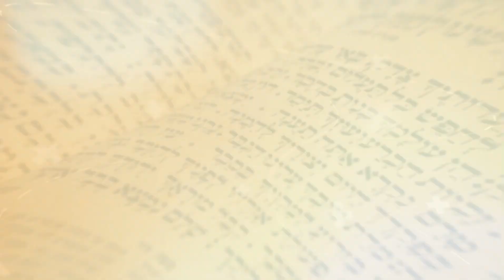O FINAL DO GRANDE CONFLITO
Quais os eventos relacionados com o milênio bíblico? Como ocorrerá o desfecho do grande conflito cósmico? Assista neste vídeo.

"Ler é importante.
Aprender é essencial.
Mas saber interpretar é fundamental".

🔸️Autor🔸️

Paulo Roberto da Costa Dias

Possui graduação em Bacharelado em Teologia pela Faculdade Adventista da Amazônia (2017); pós-graduação em Ciência da Religião pela Faculdade Única de Ipatinga (FUNIP); Licenciado em Música pela Faculdade Dynamus de Campinas (FADYC) e formação complementar em Literatura Apocalíptica.

🔸️Contatos🔸️

🔸️Sites🔸️